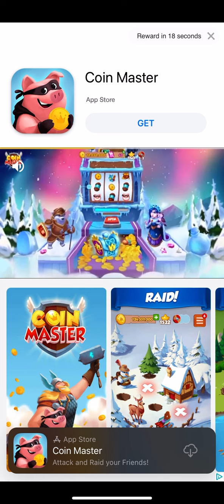Claiming my Daily Rewards on Cookie Clicker 06/03/24